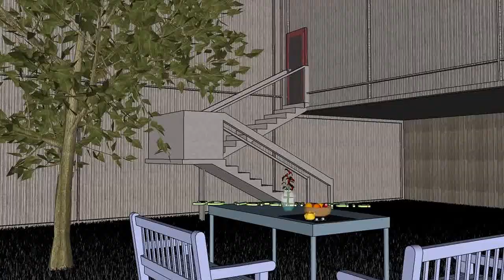SketchUp 2015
Descrizione